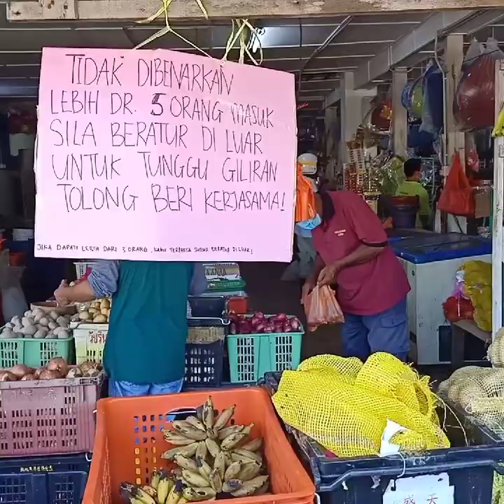Belanja dikedai runcit macam pergi kenduri kawin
Assalamualaikumm.

Jumpa lg dichannel saya kras san jangan lupa trs support dengan cara
TEKAN TOMBOL🔔
KOMEN

dividio ini saya akan berbagi cerita belanja keperluan dapur di kedai runcit,,, terbaik buat warga malaysia sangat taat peraturan
Mau tau gmn warga malaysia belanja dikedai runcit tonton vidionya sampai hbs ya .